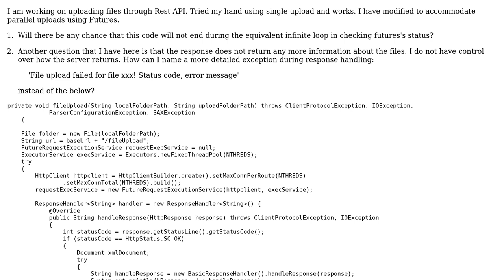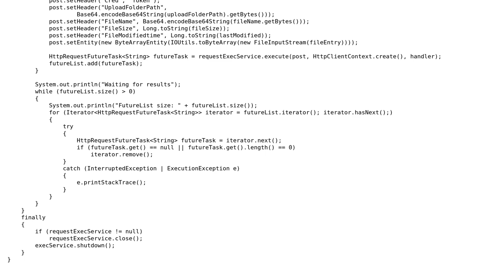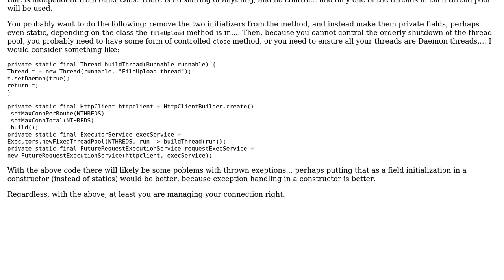Code Review: File upload to web server using HttpRequestFutureTask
With thanks & praise to God, and with thanks to the many people who have made this project possible! | Content (except music & images) licensed under CC BY-SA | Music | Images & others | With thanks to user rolfl user Jamal user dmachop and the Stack Exchange Network Trademarks are property of their respective owners. You are responsible for your own actions.